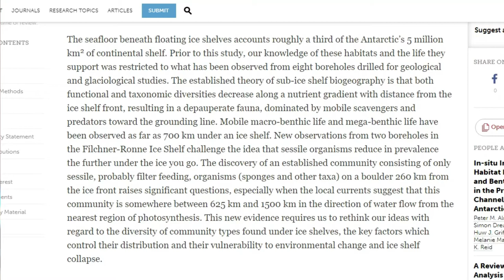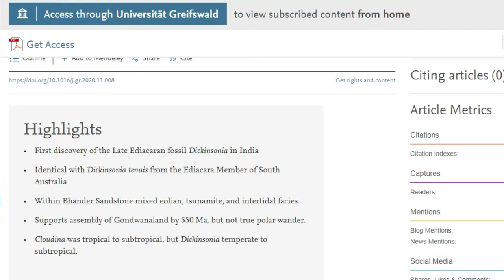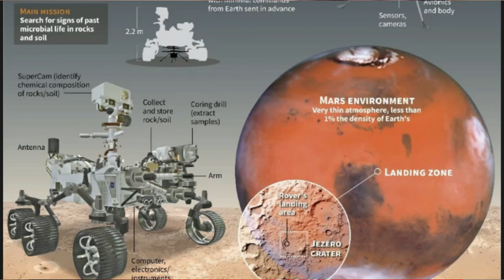SciandTechUpdates 52 - கடற்பாசிகள் in antarctica, dickinsonia in இந்தியா, MARS - தமிழ் - Samy22